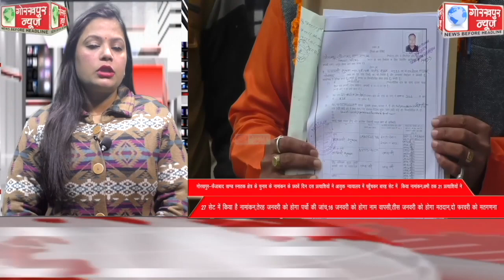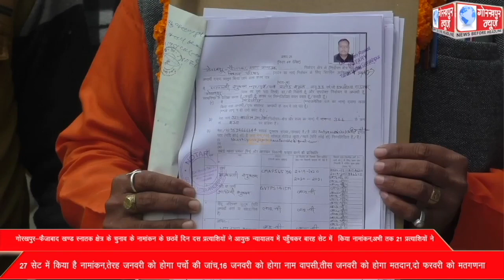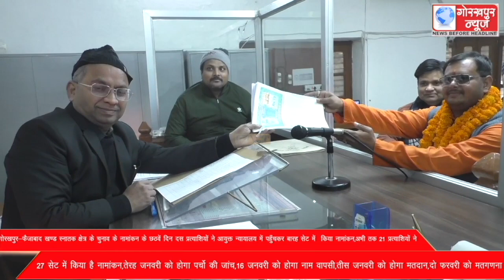GORAKHPUR NEWS 11-01-2023